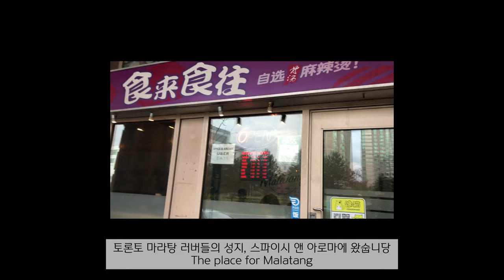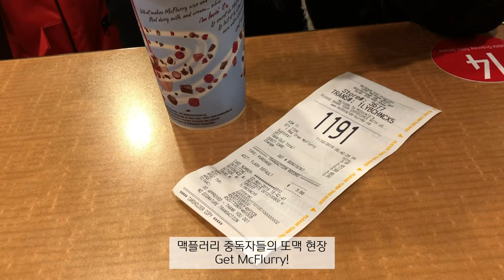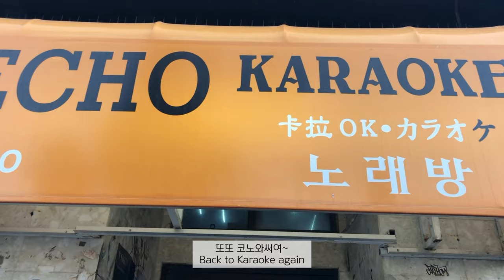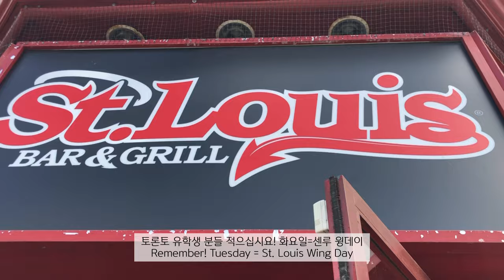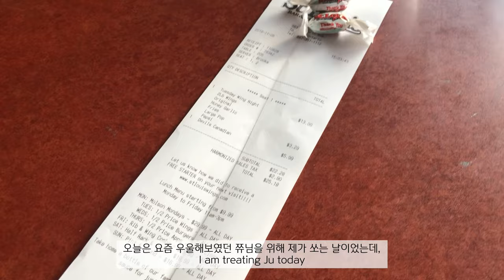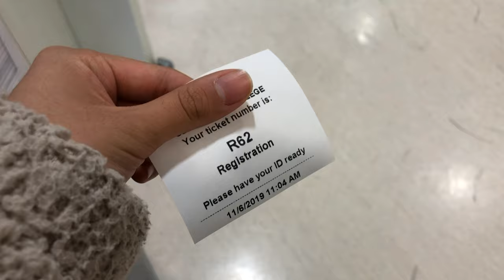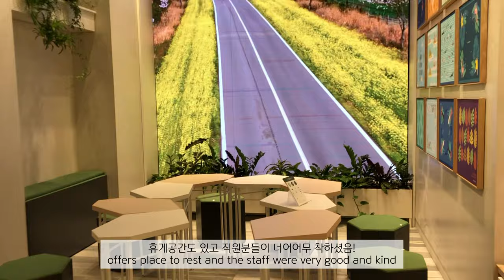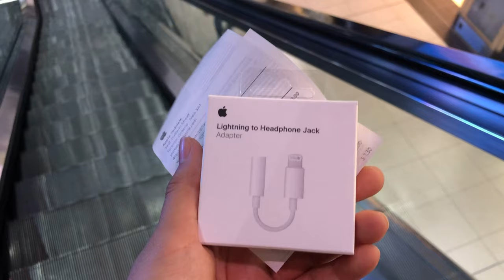[ENG] 🇨🇦 06. 쇼핑하고 외식 엄청 하는 캐나다 브이로그 | 세인트루이스 화요일 윙데이 | 욕데일몰 쇼핑 | Yorkdale shopping centre Toronto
2020년 1월 1일에 올리는 게 목표였는데, 토론토는 아직 1일이니 세이프인가요 ㅎㅎ
모두들 다가와버린 2020년도 행복과 웃음 가득한 한 해 보내시길 희망합니다 :)
2020년의 저 역시도 많은 계획이 있는 만큼,
더 다양하고 솔직한 이야기들 많이 보여드리겠습니다!
채널 방문해주셔서 감사합니다 ♥️